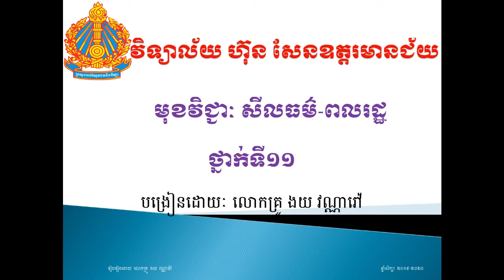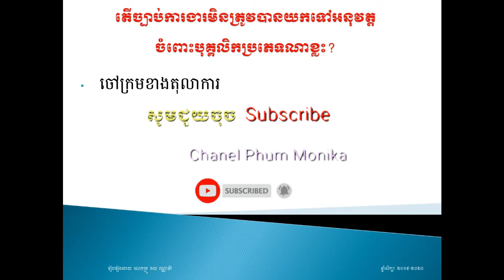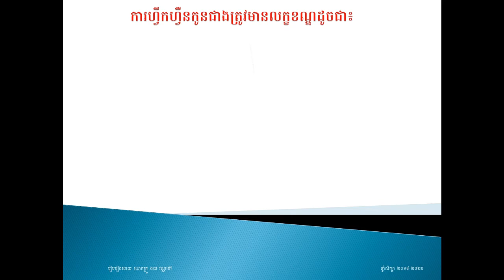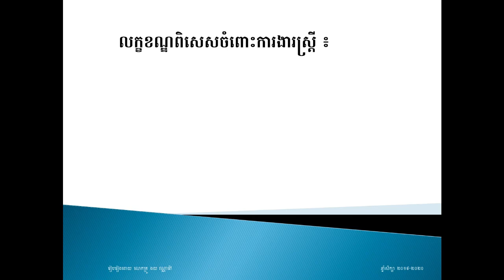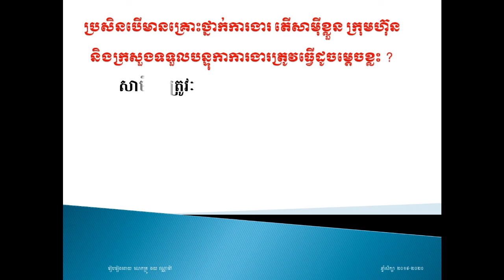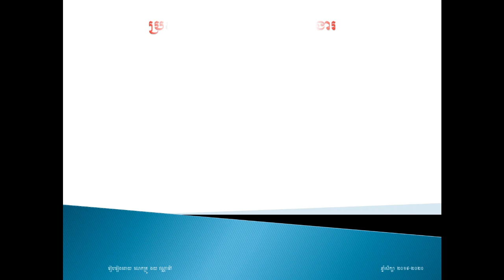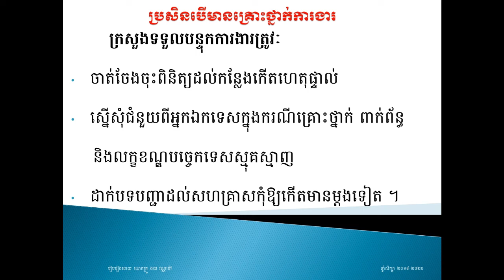មេរៀនសីលធម៌-ពលរដ្ឋថ្នាក់ទី១១ ច្បាប់ការងារ Chanel Phum Monika